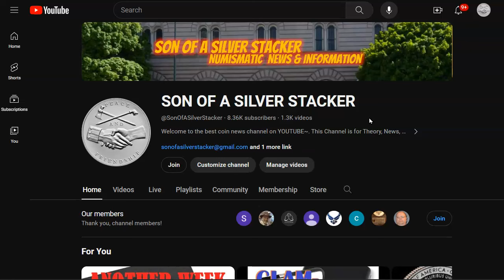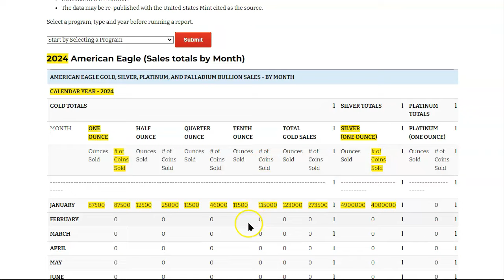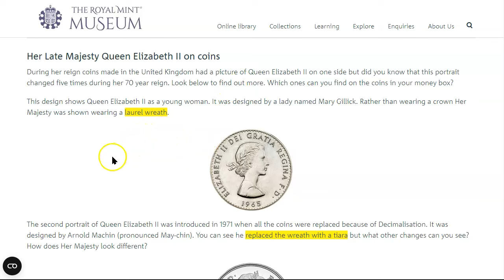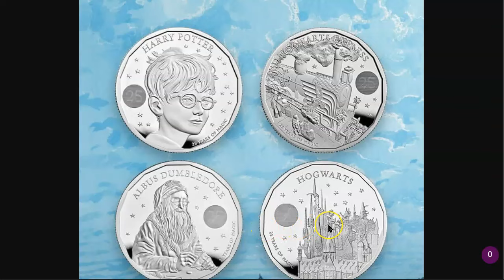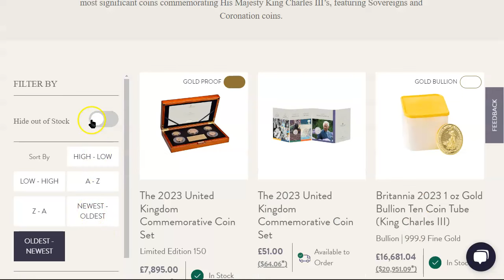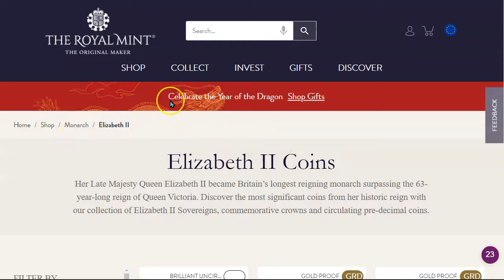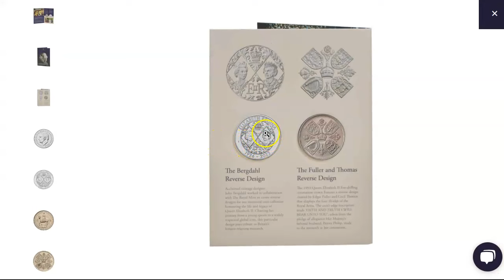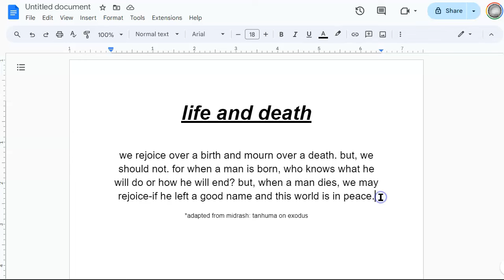Will King Charles III Coins Be As Short Lived As The AWQ Program As His Health Declines?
Welcome to another episode of Numismatic News & Information by Son of a Silver Stacker! In today's video, we go to Money Metals to look at where the spot prices are as well as the premiums and availability for the 2024 ASEs. Afterward, we looked at the bullion sales at the US Mint.

we rejoice over a birth and mourn over a death. but, we should not. for when a man is born, who knows what he will do or how he will end? but, when a man dies, we may rejoice-if he left a good name and this world is in peace.
*adapted from midrash: tanhuma on exodus